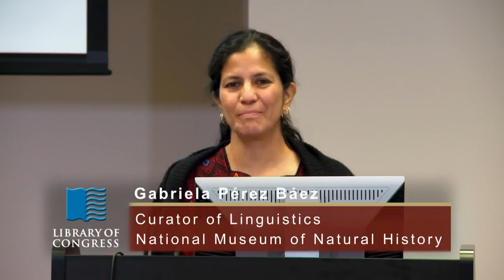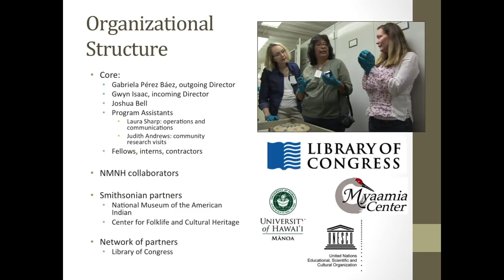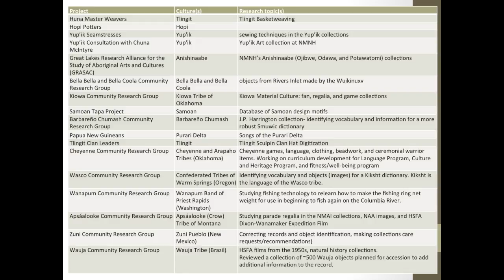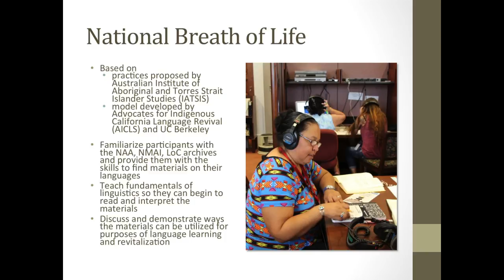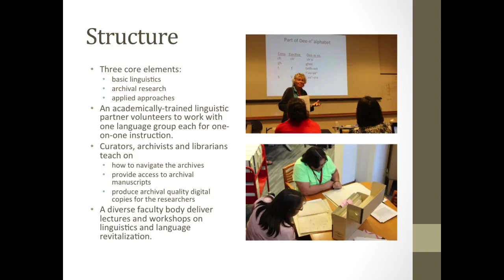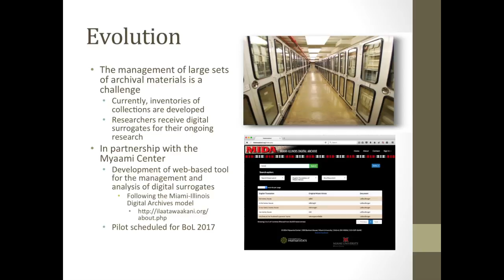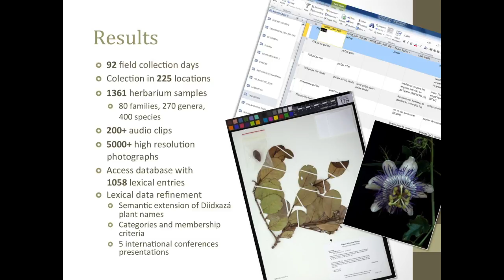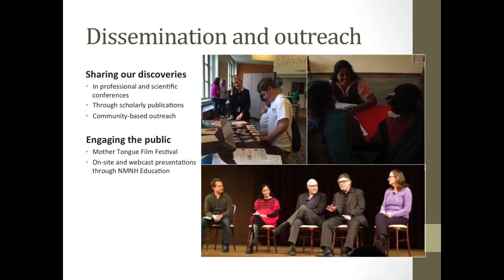Living Languages: Preservation & Reclamation of Indigenous Languages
Gabriela Peréz Báez discusses surmounting the challenges of linguistic and cultural revitalization. The Smithsonian Institution's Recovering Voices initiative provides source communities access to collections in federal cultural agencies, notably those at the Smithsonian and the Library of Congress, to foster community-based research for the purpose of language, culture and knowledge revitalization. The model enables collections-based research in a federal repository setting as well as collections-based research in the field.

Speaker Biography: Gabriela Peréz Báez is curator of linguistics, director of Recovering Voices and co-director of the National Breath of Life Archival Institute for Indigenous Languages at the Smithsonian Institution.